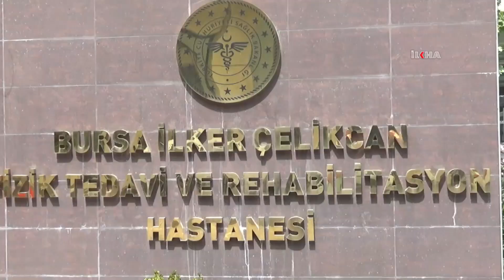Lenfödem hastalığına yakalanan 72 yaşındaki hasta sağlığına kavuştu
Manisa'da 10 yıl önce yapılan kanser ameliyatından sonra halk arasında fil hastalığı olarak bilinen (lenfödem) tanısı konulan 72 yaşındaki hasta Bursa'da başvurduğu Fizik Tedavi ve Rehabilitasyon Hastanesinde aldığı tedavi ile sağlığına kavuştu.

Değerli İzleyicilerimiz;